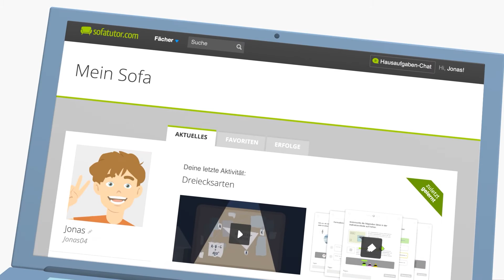sofatutor – Die Online-Lernplattform für Schüler*innen und Lehrkräfte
sofatutor ist die umfangreichste Lernplattform im deutschsprachigen Raum. Auf der Online-Plattform und in der App haben Schüler*innen Zugriff auf Lerninhalte für das gesamte Curriculum: Von der ersten Klasse bis zum Abschluss. Knapp 11.000 Lernvideos, über 40.000 Übungen und 38.000 Arbeitsblätter helfen in jedem Fach, den Lernstoff zu wiederholen und zu festigen. Lehrkräfte können sofatutor kostenlos nutzen.

Der Grundschulbereich sofaheld vermittelt wichtige Grundlagen für die Kleinen auf spielerische Weise. Alle Inhalte auf sofatutor werden liebevoll von Expert*innen und Lehrkräften erstellt, mehrfach geprüft und orientieren sich an den Lehrplänen der Bundesländer.